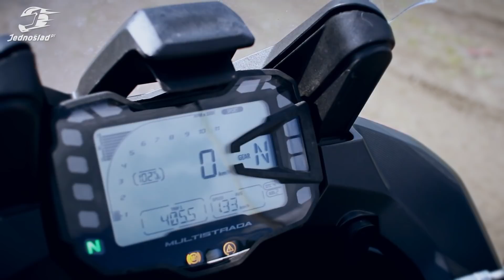Ducati Multistrada 950: W jaki sposób możesz przetestować dowolny motocykl Ducati? | Jednoślad.pl